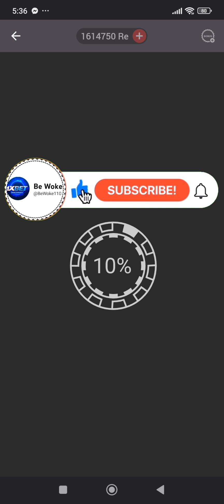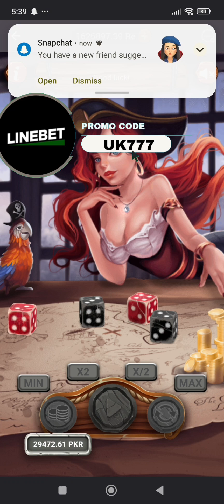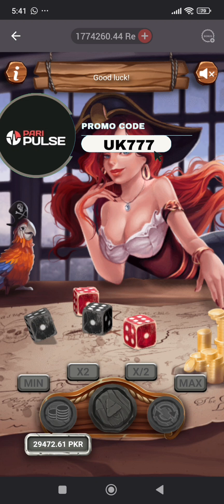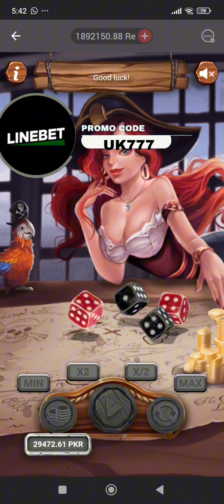1xbet dice game tricks || 1xbet under and over 7 tricks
1xbet dice game tricks || 1xbet under and over 7 tricks || under over 7 || 1xbet

THATS WHY I AM WINNING

𝙈𝙀𝙂𝘼𝙋𝘼𝙍𝙄

UK777

1𝙓𝘽𝙀𝙏

UK777

Paripulse

UK777

𝙈𝙀𝙇𝘽𝙀𝙏

UK777

𝙇𝙄𝙉𝙀𝘽𝙀𝙏

UK777

𝘽𝙀𝙏𝙒𝙄𝙉𝙉𝙀𝙍

US777

And GET 𝟮𝟬𝟬% BONUSES

Be Woke
Be Woke
1xbetpromocodeUK777
MelbetpromocodeUK777
LinebetpromocodeUK777
MegaparipromocodeUK777
paripulsepromocodeUK777
paripesapromocodeUK777
888promocodeUK777

Your Queries 👇🏻👇🏻👇🏻
1xbet under and over 7 tricks
1xbet dice game tricks
1xbet under and over tricks
1xbet under over winning tricks
under over 7
under over 7 tricks
under and over 7 in 1xbet
under over 7 winning tricks
1xbet under and over 7 game strategy
how to play under over 7 game
1xbet under over 7 tricks to win
under over 7 kaise play kare
1xbet under and over 7 game strategy
1xbet under and over tricks
melbet
melbet new game 2023

1xbet dice game tricks,
1xbet witch game tricks,
1xbet ludo game tricks,
1xbet best game tricks,
1xbet crush game tricks,
1xbet dice game tricks bangla,
dragon tiger game tricks 1xbet,
1xbet crush game tricks telugu,
1xbet ludo game tricks bangla,
1xbet dice game tricks telugu,
1xbet dice game tricks 2021
1xbet under over 7 telugu,
1xbet under over 7 hack,
1xbet under over 7 bangla,
under and over 7 1xbet tricks bangla,
under and over 7 1xbet стратегия,
under and over 7 1xbet tricks hindi
1xbet dice game,
1xbet dice game tricks,
1xbet dice game tricks telugu,
1xbet dice game hack,
1xbet dice trick,
1xbet dice hack,
1xbet dice game tricks 2021,
1xbet dice of riches,
dice bingo 1xbet,
1xbet five dice poker,
1xbet dice game kaise khele,
1xbet dice game tricks bangla,
1xbet me dice game kaise khele,
1xbet of dice,
pfa dice 1xbet,
dice of riches 1xbet,
1x dice 1xbet
1xbet
1xbet earning tricks,
1xbet earning proof,
1xbet earning tricks telugu,
1xbet earning tips,
1xbet best earning game,
1xbet in pakistan earning,
1xbet free earning,
earning from 1xbet,
how to earning 1xbet,
1xbet earnING
1xbet withdrawal
1xbet deposit
1xbet withdrawal problem
1xbet me paise kaise dale
how to withdraw money from 1xbet
how to deposit money in 1xbet
1xbet games
1xbet telugu
1xbet me deposit kaise kare
1xbet winning tricks
1xbet bonus to main account
1xbet deposit kaise kare
how to use bonus in 1xbet
1xbet withdrawal kaise kare
1xbet under and over 7 tricks
1xbet download link
1xbet kya hai in hindi
how to play 1xbet in hindi
1xbet best game to win

1xbet taktika,
 apple of fortune o'yini uchun taktika,